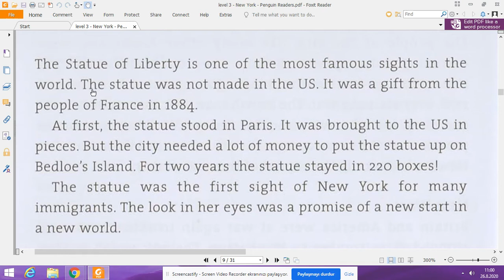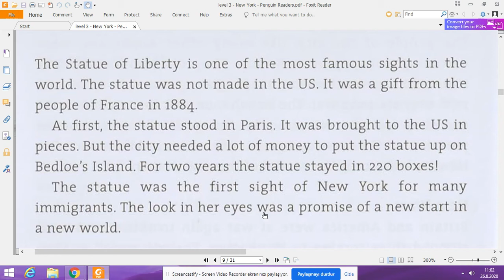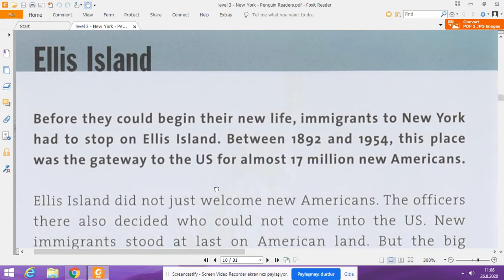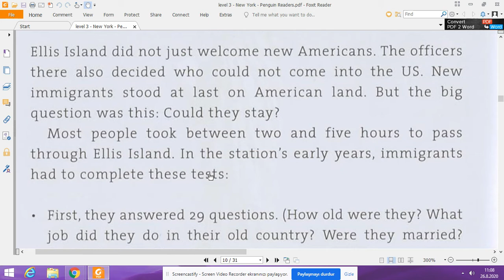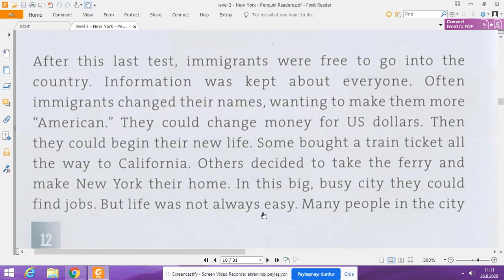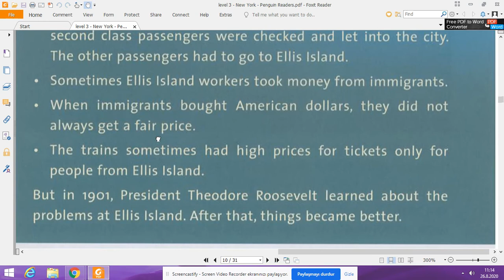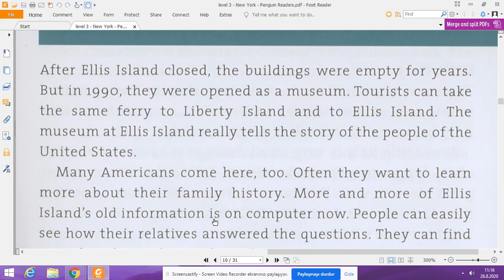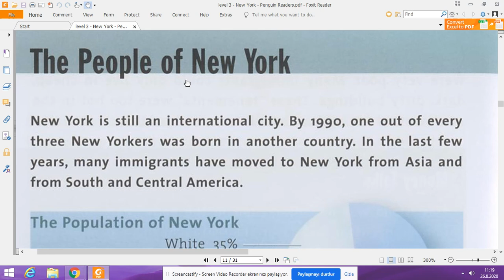3. bölüm çevirisi ( Level 3- New York)